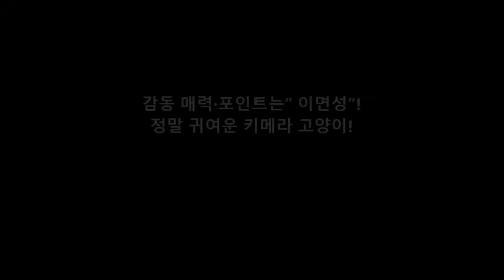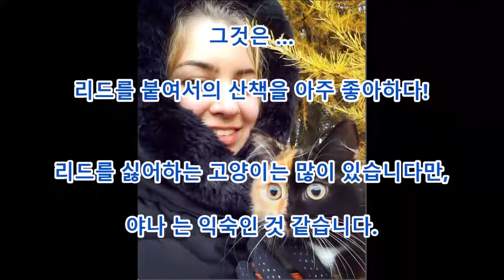감동 매력·포인트는” 이면성”! 정말 귀여운 키메라 고양이!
댓글

최근으로는 쓴데레 따위 말이라도 표현되는 그들의 이면성.
그러나, 이번 소개하는 고양이의 「이면성」은 다른 것입니다!
키메라라고 하는 말을 어디에선가 들은 적이 있습니까?

Aikichi Channel

인용 전

관련 동영상
고양이를 낳은 개? 말도 안된다고 생각했는데... (놀람주의)

화상 인용 전